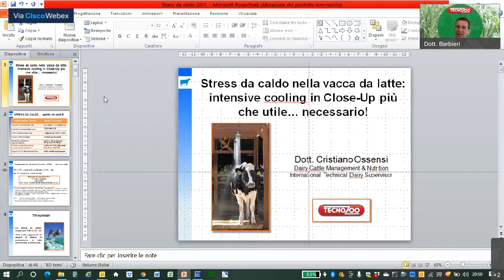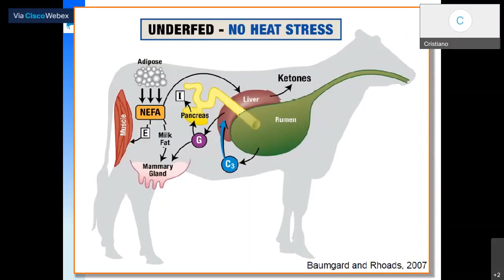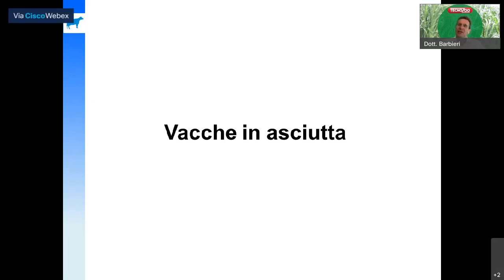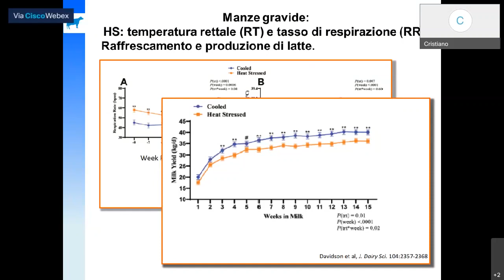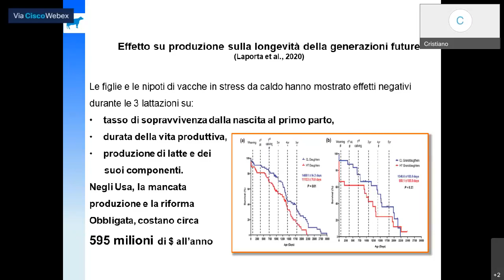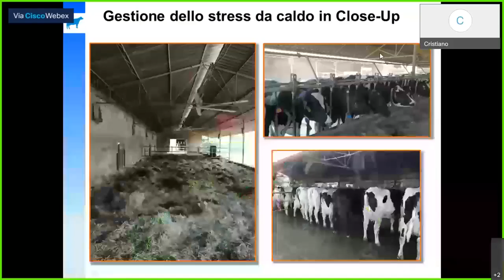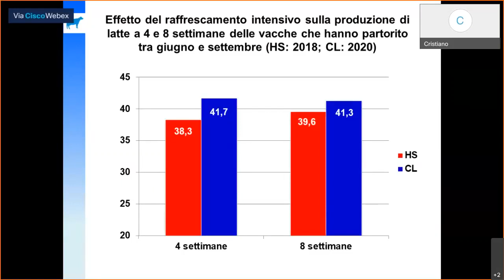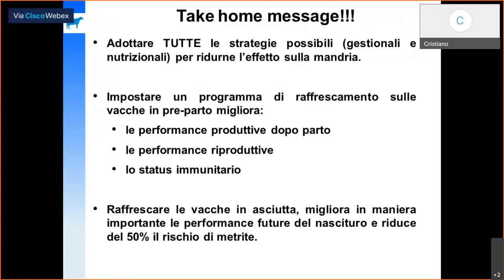Diretta Stress da Caldo 2021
Guarda ora la live sullo stress da caldo
Scopri tutti i consigli e le informazioni utili per adottare tutte le misure necessarie per proteggere il tuo allevamento dal caldo.